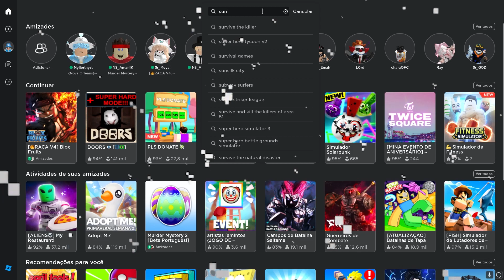COMO PEGAR 3 ITENS GRÁTIS FONE ASAS BORBOLETA E CABELO ROSA ROBLOX - (ROBLOX) roblox itens gratis